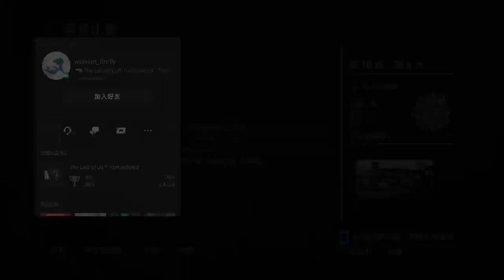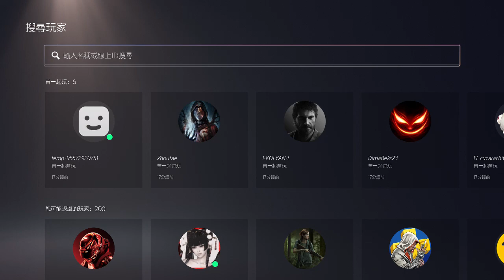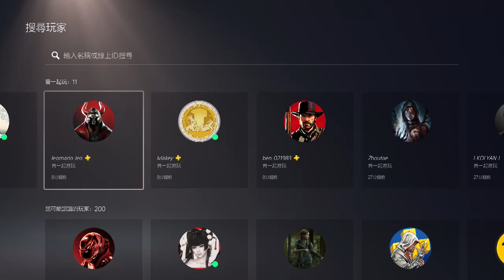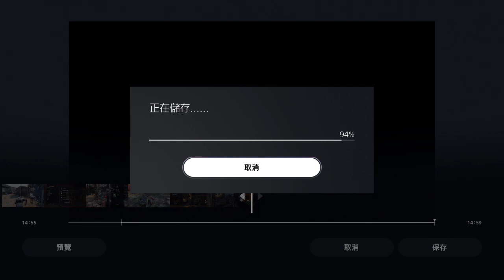The last of us Factions MP on Twitch #23: hunting rifle not bad but terrible graphic quality